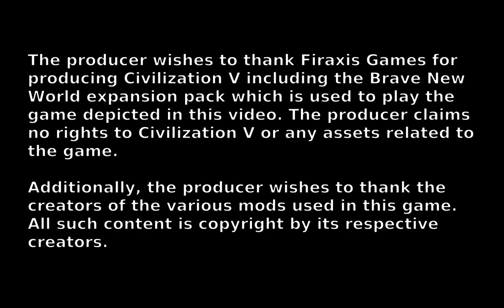The Lost Wizard Plays Civilization V - Byzantium part 12